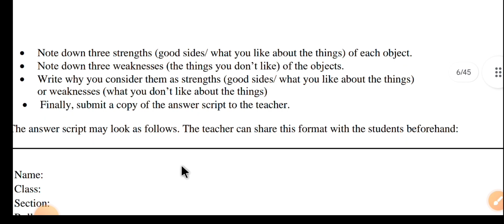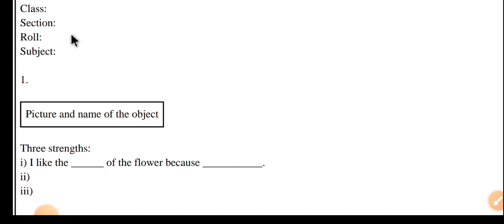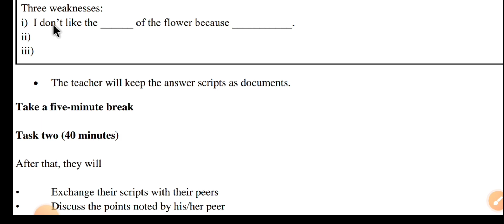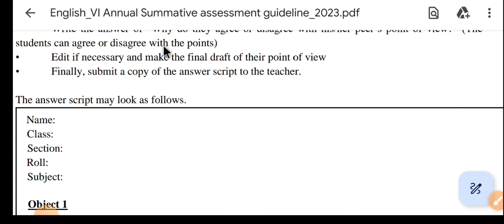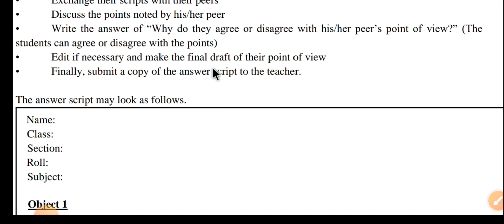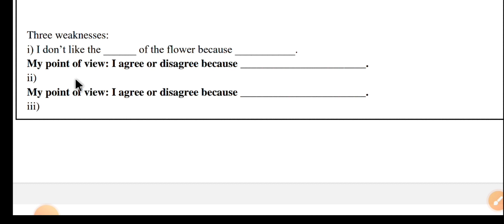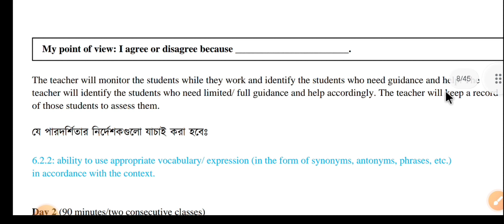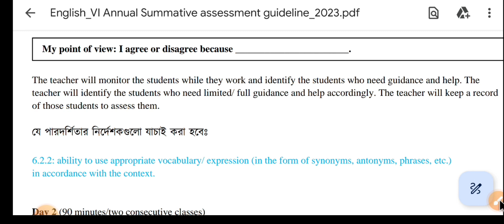৬ষ্ঠ শ্রেণির বার্ষিক সামষ্টিক মূল্যায়ন নির্দেশিকা ।